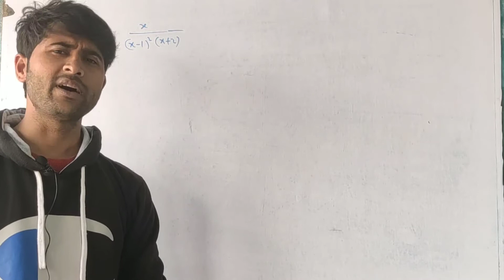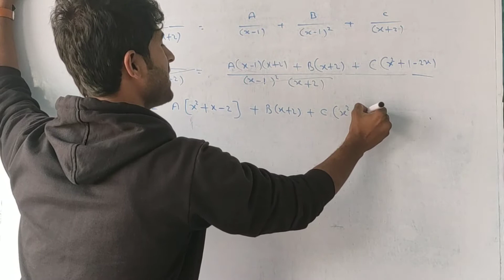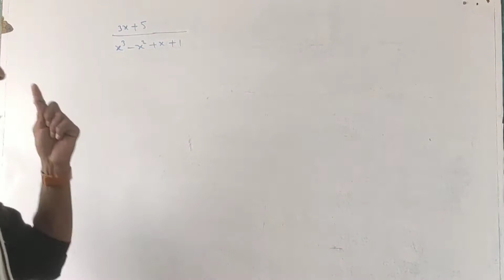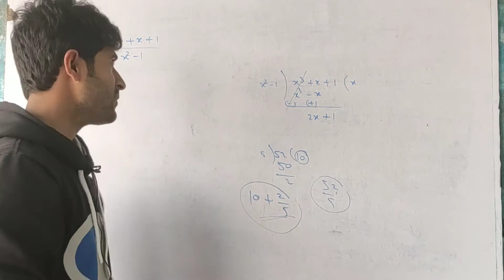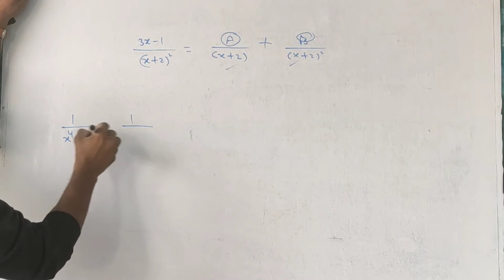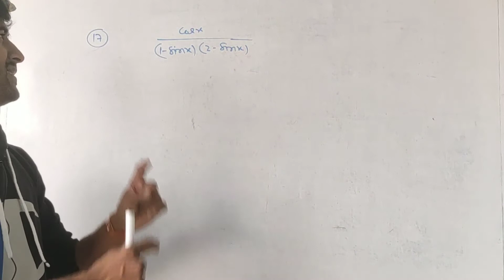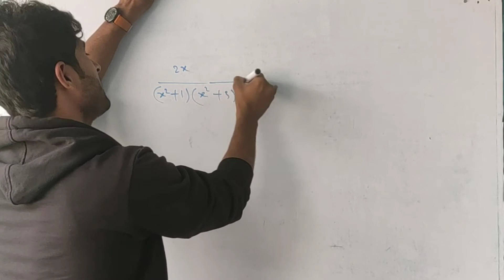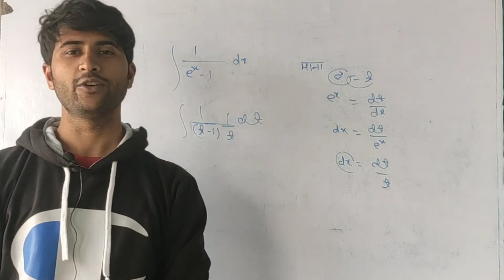प्रश्नावली-7.5 कक्षा 12 समाकलन|प्रश्नावली-7.5 class 12 samakalan|Prashnavali-7.5 class 12|exer-7.5